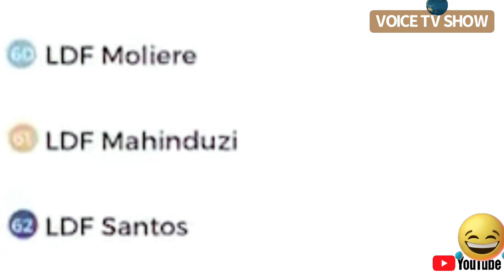General Amuli Yakutumba ask Tchisekedi to send him back to Bunagana to end this war by proxy and br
General Amuli Yakutumba asks Tchisekedi to send him back to Bunagana to end this war by proxy and bring back Kagame's head alive or dead😂😂😜😜

The M23 has taken control of Bunagana city. This was not a premeditated act of our organization. We still believe in a peaceful means to resolve our demands. We ask to HE Felix Tshisekedi to end this useless war and negotiate with our Movement to definitively end the conflict.